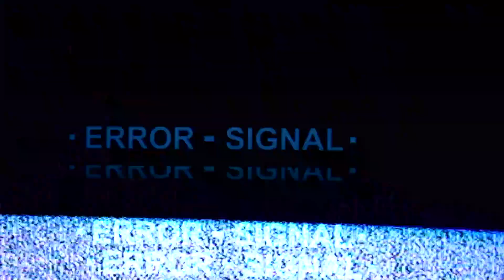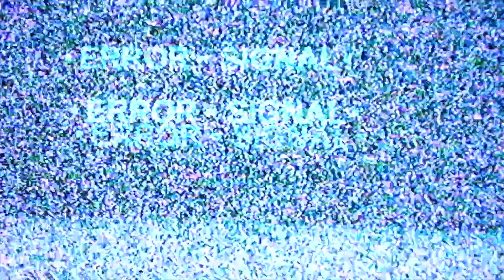A lente FULL FRAME definitiva pra usar com SONY - TAMRON 28-75mm f/2.8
Depois de muito pesquisar, achei a solução definitiva pra usar com minha Sony A7III.

MÚSICA
ArtList

GEAR
Sony A7III
GoPro 6
Rode VideoMic Pro
Rode VIdeoMicro